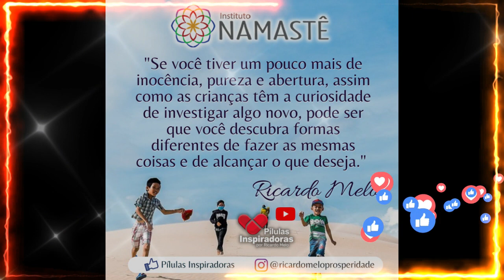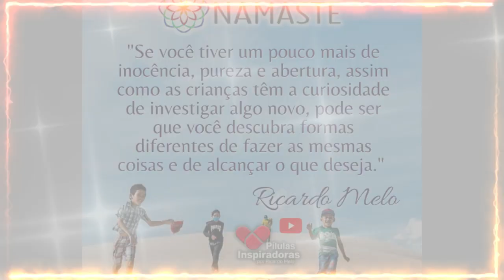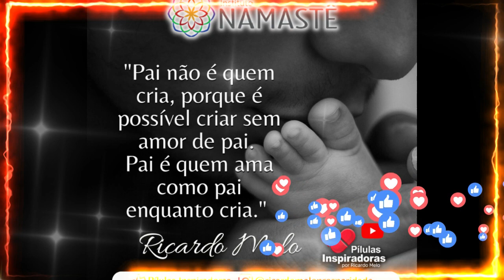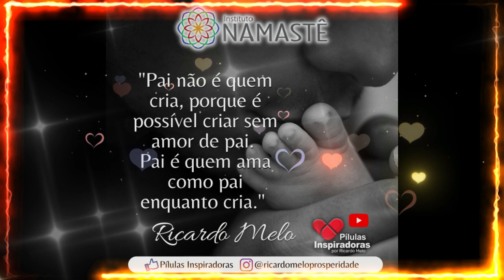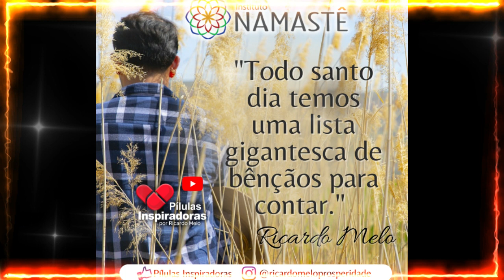Pílulas Inspiradoras - Aprendendo a Viver....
Aprendendo a Viver. 😊🙏

🚨 Últimos dias para se inscrever no EVOLUTION! 😱
Dias 12, 13 e 14 de Abril
Modalidade Presencial e Online 🙋‍♂️💻

🎯 SEMANA DO
Do ZERO a RENDA PASSIVA 🤑👏
Começa dia 22 de Abril, às 19h57 - 100% online e gratuito:

4° Temporada: Bom dia, Prosperidade!!☀️🙏
Prosperidade e Abundância.